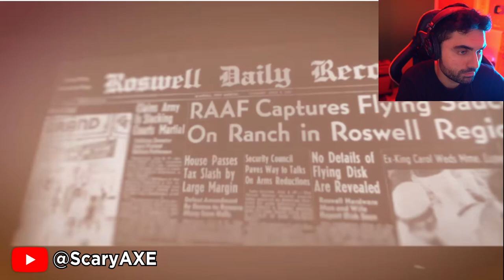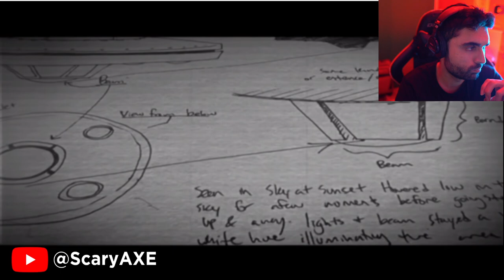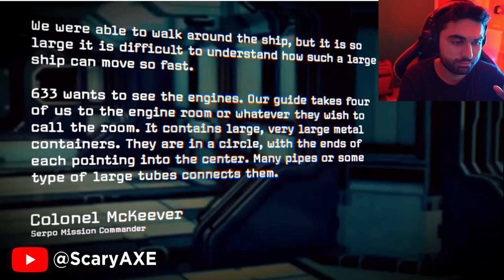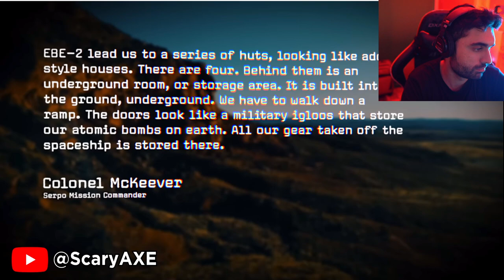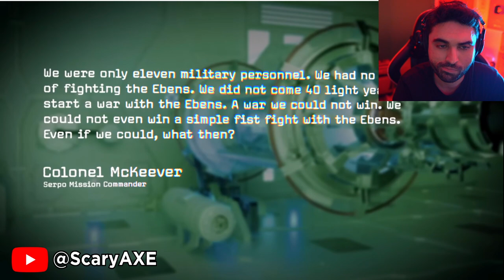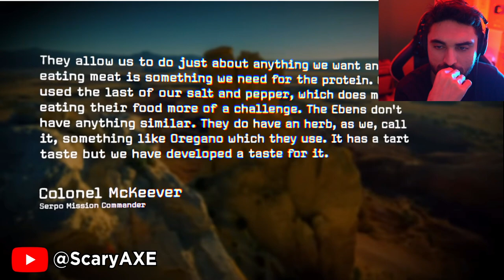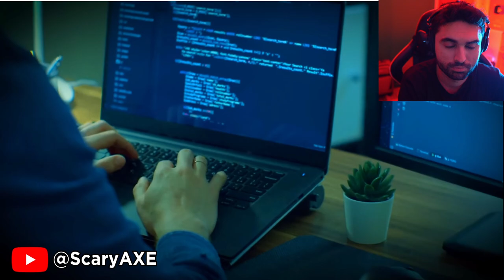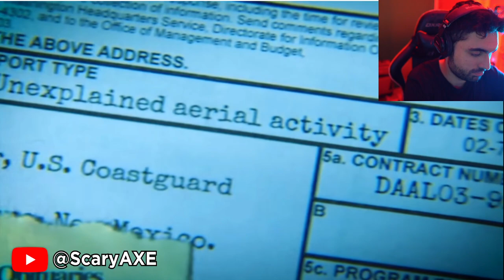They LEAKED it 👁 - US Army Went to Alien Planet (Project Serpo)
Original Video by @TheWhyFiles

Secret 10-Year Mission to an Alien Planet 40 Light Years Away | Project Serpo

This channel is all about UAP, UFO, aliens, ghost, creepy, mystery, paranormal, scary stories and horror stories where we react to scary videos. You can expect a lot of new Ghosts caught on camera videos along with scary videos from tiktok, Nukes Top 5 and much more. If you love Depth of Despair, BizzareBub, Secureteam10, Slapped Ham, MrBallen, The Why Files then you will love these videos.